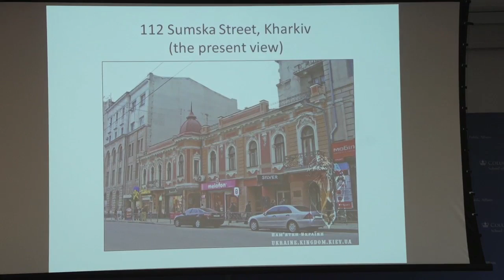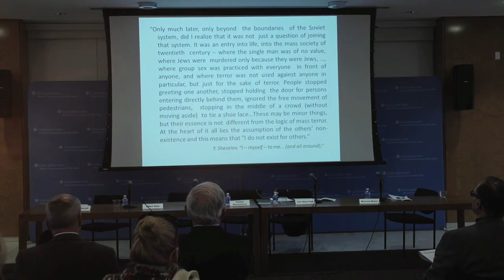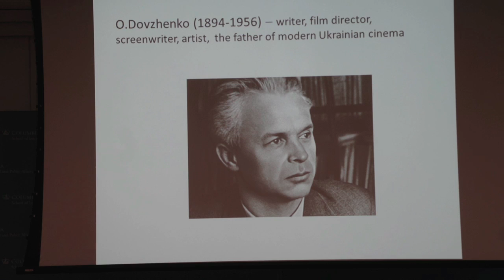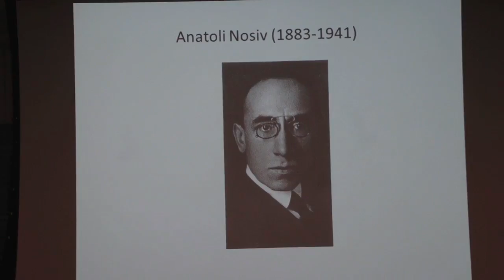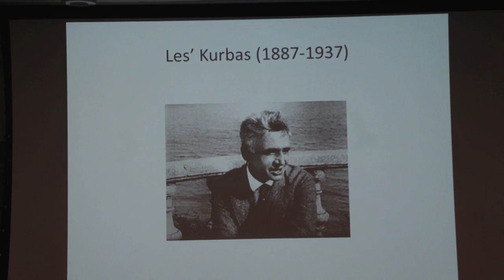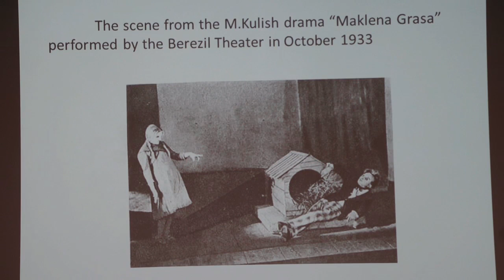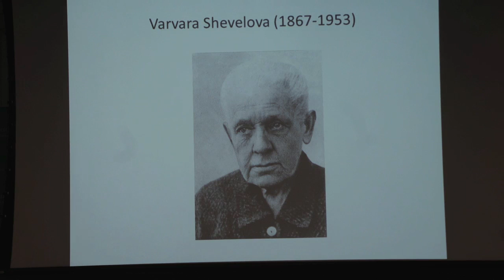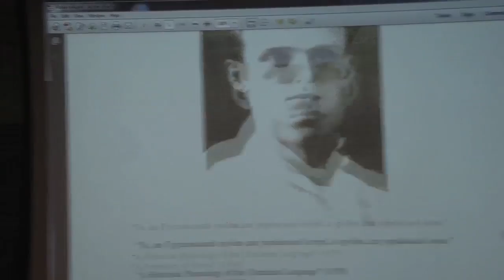Yuri Shevelov: From Kharkiv to Columbia University (4/7/15)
This discussion comes from a two-day conference focusing on the three periods when Kharkiv served as the center of Ukrainian culture, gathering many of the greatest Ukrainian artists and intellectuals.

Speakers:
Mark Andryczyk
Albert Kipa
Tetiana Shestopalova
Yuri Shevchuk
Michael Moser